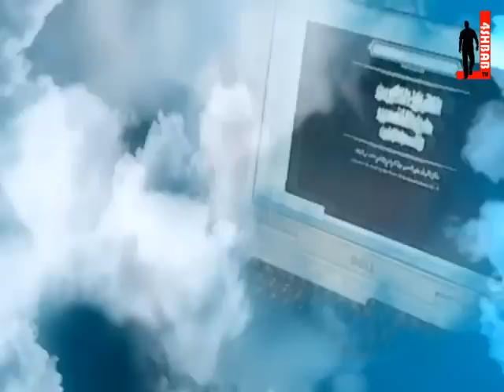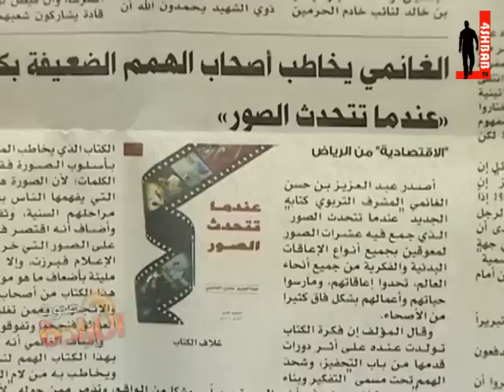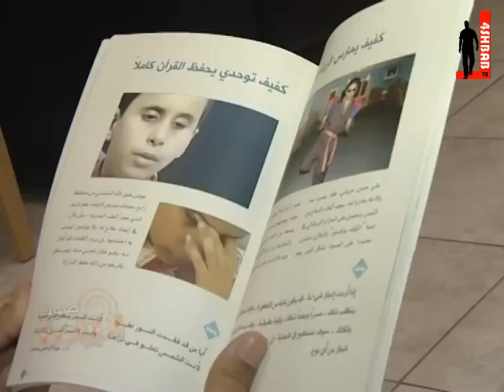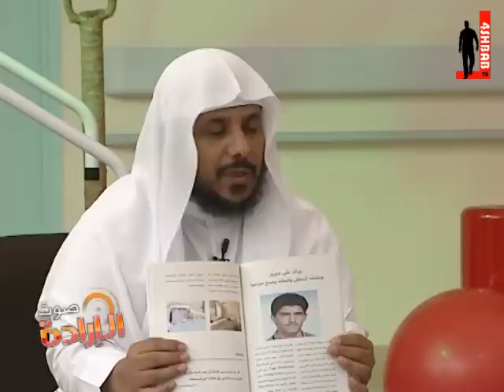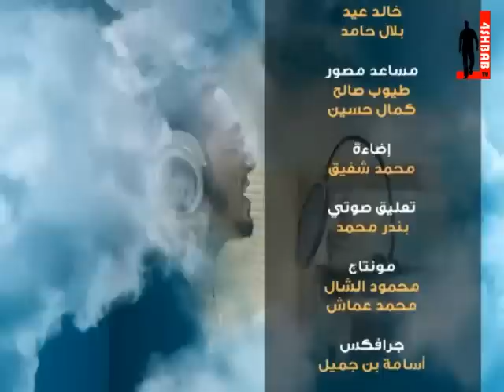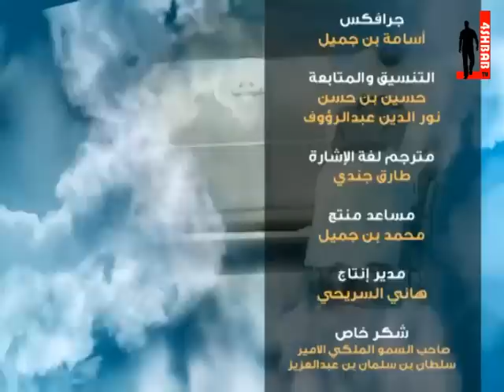صوت الإرادة مع عمار بوقس - عبدالعزيز الغانمي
لمتابعة قنوات فور شباب: 1 و 2 والقرآن الكريم على: نايل سات 11316 عامودي